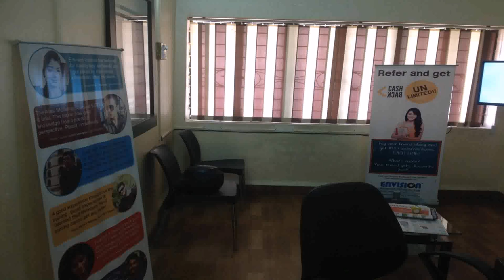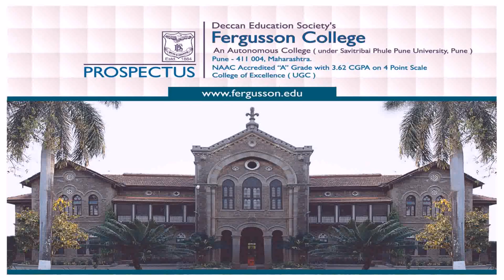Interior Design Top Colleges In Pune (see description)